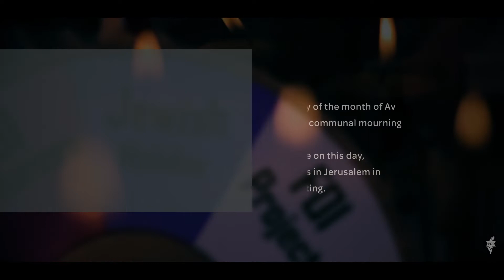Wheel of Fun Facts - AUG 05 | The Friends of Israel Gospel Ministry - Canada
It's Fun Facts Friday Time! 🎡

Tish'a B'Av will take place on August 6 this year. Known to occur on the ninth day of the month of Av (which month coincides with July and/or August), Tish’a B’av is the major day of communal mourning in the Jewish calendar. Although a large number of disasters are said to have befallen the Jewish people on this day, the major commemoration is of the destruction of the First and Second Temples in Jerusalem in 586 B.C.E. and 70 C.E., respectively. Central to the observance of this day is fasting.